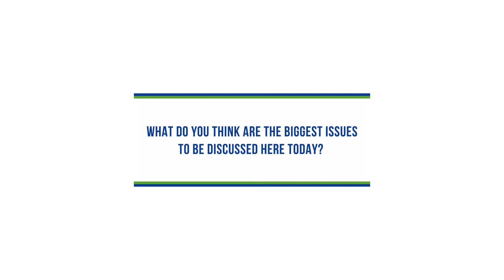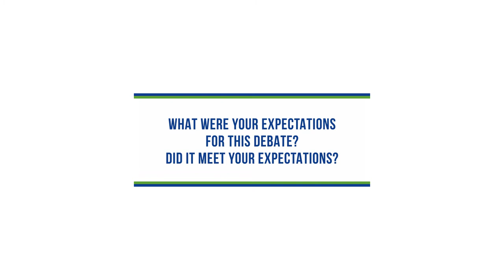Amb Jari VILEN, Head of the European Union Delegation to the Council of Europe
Lisbon Forum 2017 - Interconnecting people